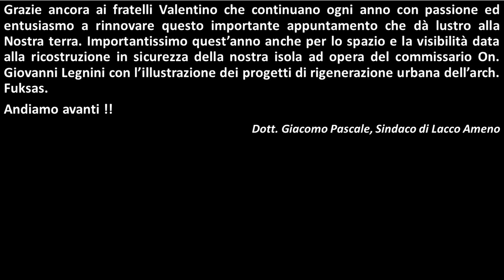Conclusa a Lacco Ameno la 45^ Edizione del Premio Ischia di Giornalismo